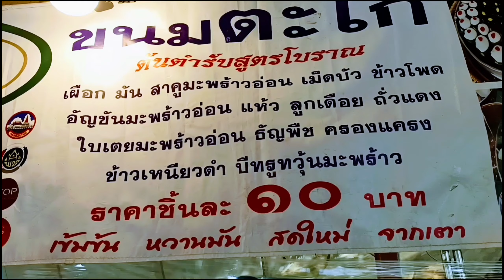Desserts & Sweet Thai Dessert khanom thai Street food by nam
Thai food is one of the most wanted food around the world and you can experience the joys of the world through my YouTube channel, so please subscribe to my channel so that you will be notified when available. New video release

STREET FOOD 2021 Thai Cotton Angle Hair Candy Crepe (Roti Sai Mai) Dessert - Thai Street Food

Location : Thailand